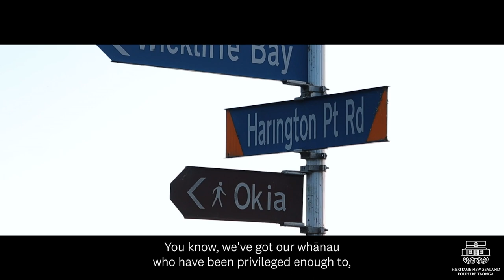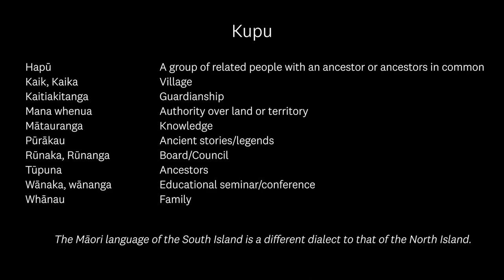Ōtākou Wānaka May 2023 | Heritage New Zealand Pouhere Taonga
Recent Mātauranga Māori Contestable Grant funding from Heritage New Zealand Pouhere Taonga has supported iwi and hapū across Aotearoa New Zealand. This short video shows how Ōtākou hapū set out on a hīkoi (journey) to learn more about their shared history through pūrākau (stories) told in the places where events happened. Exploring their narratives by walking together through these ancient landscapes is a way to distribute and affirm knowledge.

ABOUT HERITAGE NEW ZEALAND POUHERE TAONGA

Heritage New Zealand Pouhere Taonga is the New Zealand government agency responsible for identifying, protecting and promoting this country’s unique historical and cultural heritage.